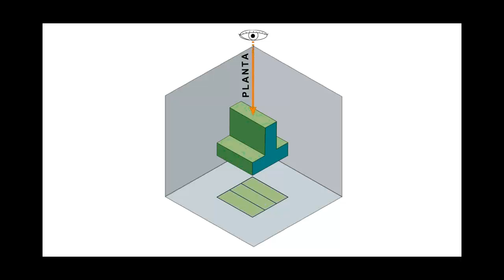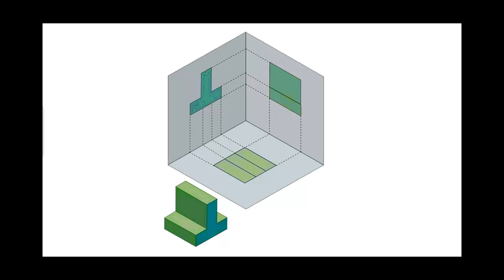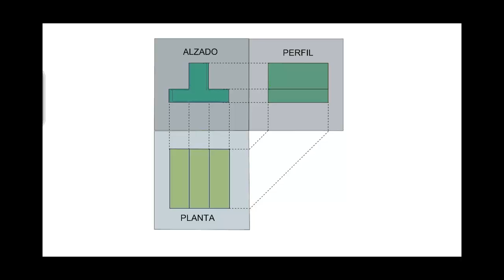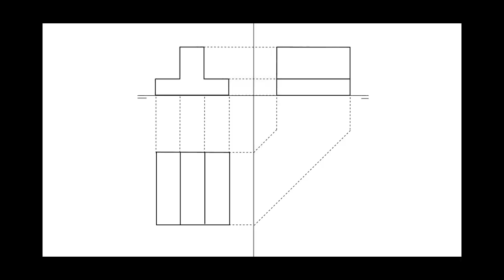VISTAS DE UN SÓLIDO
Explicación de cómo se obtienen y se colocan las vistas de una figura.